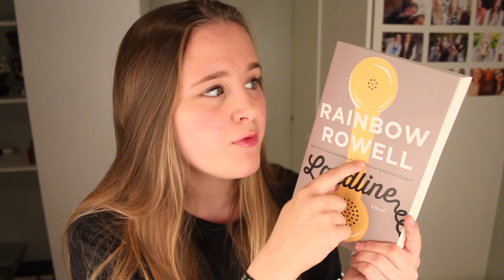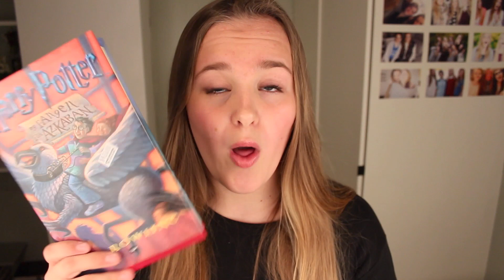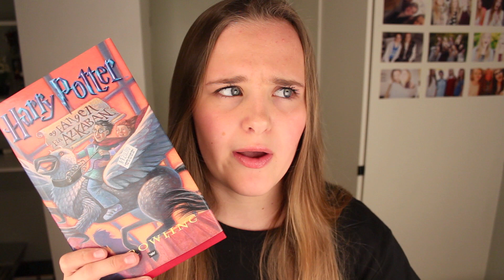Nye bøker | September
KLIKK "VIS MER" FOR INFO OM TING OG PERSONER.

DETTE BRUKER JEG TIL VIDEOER:
Kamera: Canon EOS 600D
Kamerastativ: Coop Obs!
Redigeringsprogram: iMovie
Musikk: Father to Son